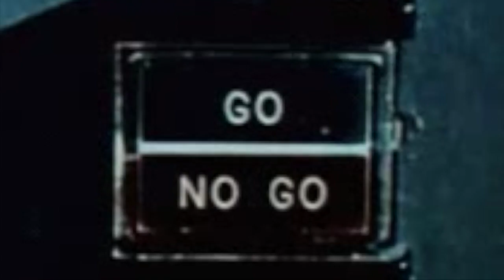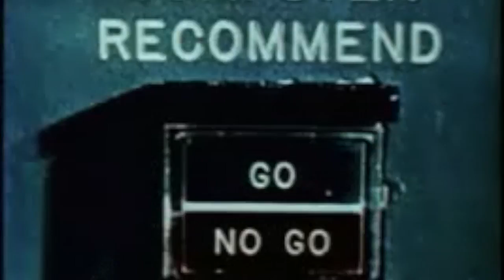PRINCE BEAST - STRUFF